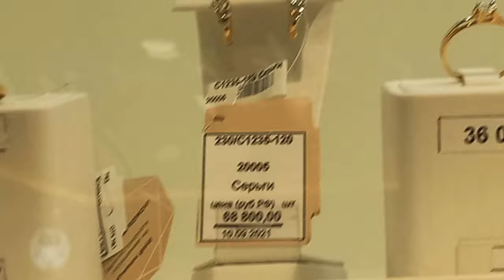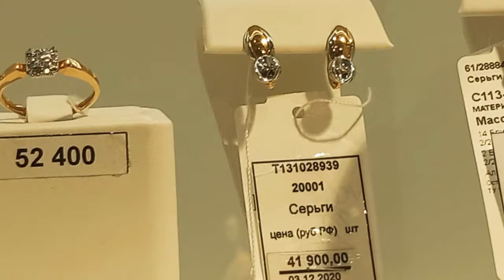Prices of gold jewelry. Latest prices of gold jewelry. Latest prices.